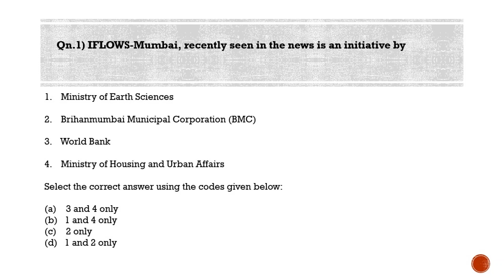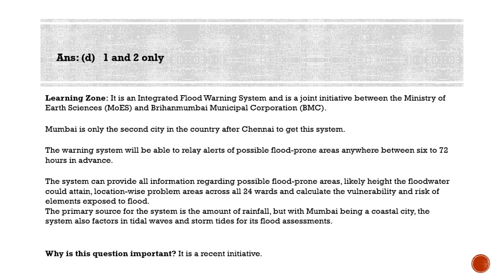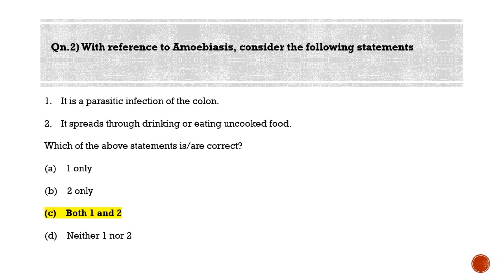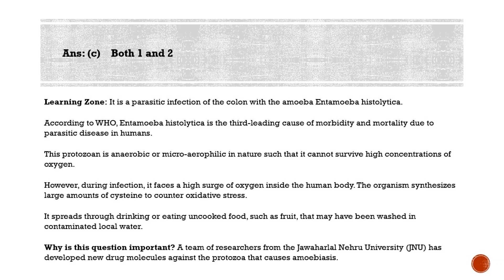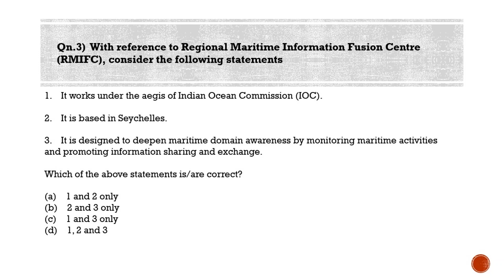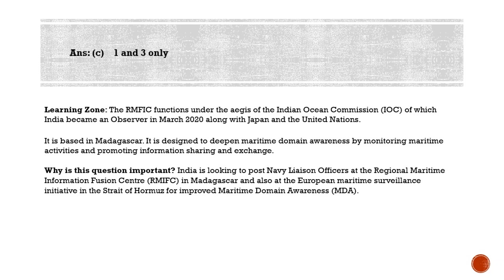Most Probable Questions for IAS Prelims - Qns for 16-09-2020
Qn.1) IFLOWS-Mumbai, recently seen in the news is an initiative by

1. Ministry of Earth Sciences
2. Brihanmumbai Municipal Corporation (BMC)
3. World Bank
4. Ministry of Housing and Urban Affairs

Select the correct answer using the codes given below:

(d) 1 and 2 only

Ans: (d) 1 and 2 only

Learning Zone: It is an Integrated Flood Warning System and is a joint initiative between the Ministry of Earth Sciences (MoES) and Brihanmumbai Municipal Corporation (BMC).

Mumbai is only the second city in the country after Chennai to get this system.

The warning system will be able to relay alerts of possible flood-prone areas anywhere between six to 72 hours in advance.

The system can provide all information regarding possible flood-prone areas, likely height the floodwater could attain, location-wise problem areas across all 24 wards and calculate the vulnerability and risk of elements exposed to flood.
The primary source for the system is the amount of rainfall, but with Mumbai being a coastal city, the system also factors in tidal waves and storm tides for its flood assessments.

Why is this question important? It is a recent initiative.

Qn.2) With reference to Amoebiasis, consider the following statements

1. It is a parasitic infection of the colon.
2. It spreads through drinking or eating uncooked food.

Learning Zone: It is a parasitic infection of the colon with the amoeba Entamoeba histolytica.

According to WHO, Entamoeba histolytica is the third-leading cause of morbidity and mortality due to parasitic disease in humans.

This protozoan is anaerobic or micro-aerophilic in nature such that it cannot survive high concentrations of oxygen.

However, during infection, it faces a high surge of oxygen inside the human body. The organism synthesizes large amounts of cysteine to counter oxidative stress.

It spreads through drinking or eating uncooked food, such as fruit, that may have been washed in contaminated local water.

Why is this question important? A team of researchers from the Jawaharlal Nehru University (JNU) has developed new drug molecules against the protozoa that causes amoebiasis.

Qn.3) With reference to Regional Maritime Information Fusion Centre (RMIFC), consider the following statements

1. It works under the aegis of Indian Ocean Commission (IOC).
2. It is based in Seychelles.
3. It is designed to deepen maritime domain awareness by monitoring maritime activities and promoting information sharing and exchange.

Ans: (d) 1, 2 and 3

Learning Zone: The RMFIC functions under the aegis of the Indian Ocean Commission (IOC) of which India became an Observer in March 2020 along with Japan and the United Nations.

It is based in Madagascar. It is designed to deepen maritime domain awareness by monitoring maritime activities and promoting information sharing and exchange.
Why is this question important? India is looking to post Navy Liaison Officers at the Regional Maritime Information Fusion Centre (RMIFC) in Madagascar and also at the European maritime surveillance initiative in the Strait of Hormuz for improved Maritime Domain Awareness (MDA).